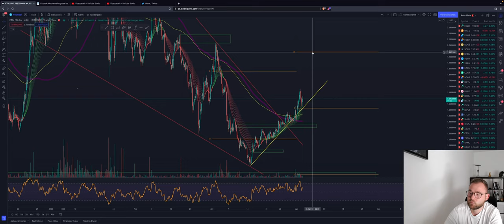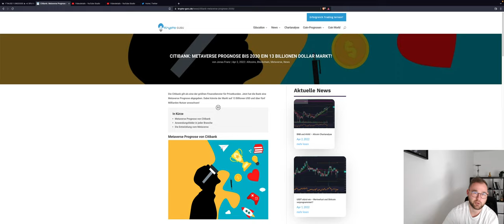⚠️UPDATE⚠️BITCOIN BULLISH? ALTCOINS VOR PUMP? BULLISHE WOCHE? 43K könnte kommen! ADA ETH LUNA FTM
Bitcoin scheint sich weiterhin um das CME Gap einzupendeln. Wenig Bewegung am Wochenende wie wir es gewohnt sind. Wie startet die neue Woche?
Altcoins zeigen sich generell bullish. Nächster großer Move?

Timesteps:
00:00 Abo, Kommentar & Like nicht vergessen
00:30 Bitcoin
04:00 Ethereum